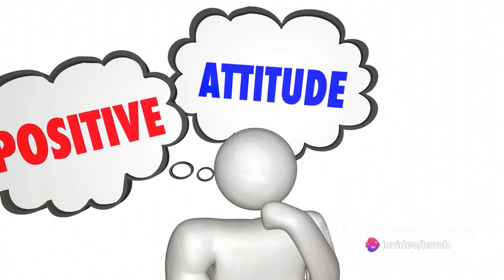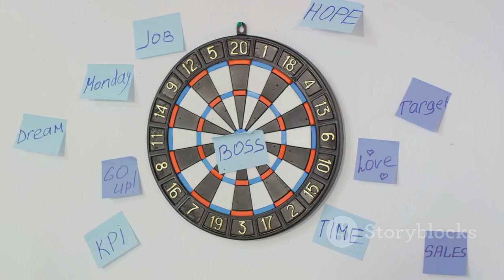Be an ARTIST of Your Thoughts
Be an ARTIST of Your Thoughts by Harsh's Workspace

OUTLINE:

00:00:00 The Power of Thoughts
00:00:15 Attitude - The Cornerstone of Successful Thinking
00:00:52 Respect - Acknowledging and Appreciating Diversity of Thoughts
00:01:16 Think - Understanding and Demonstrating
00:01:41 Imagine - The Lifeblood of an Artist
00:02:03 Spic and Span - Keeping the Mind Clean
00:02:21 Target - Focusing on Goals and Aspirations
00:02:38 Conclusion - Paint Your Masterpiece